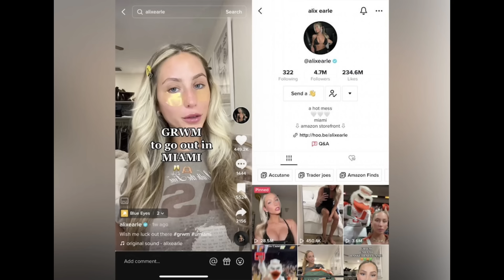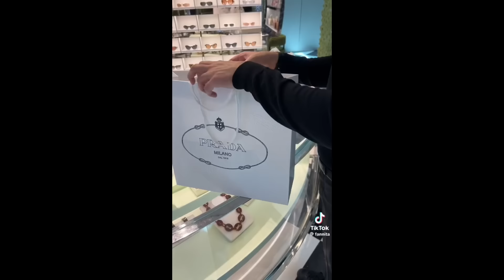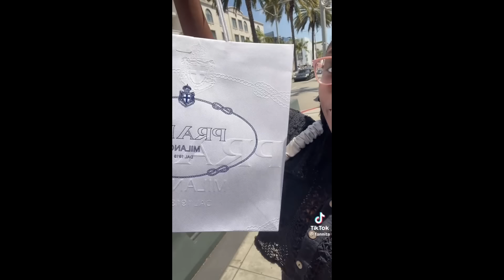TIKTOKER ‘FANNITA’ is SPIRALLING out of CONTROL…(bullying fans & entitlement)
Let’s have an HONEST conversation shall we?